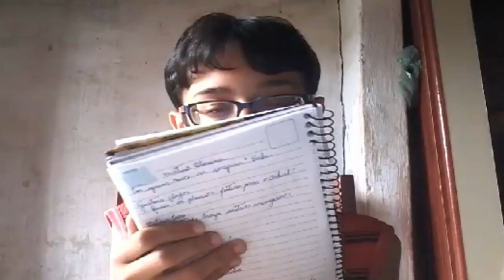JN Responde #1 - NOVO QUADRO!